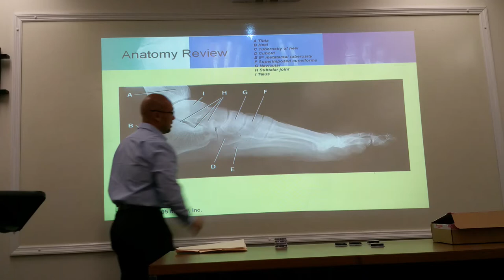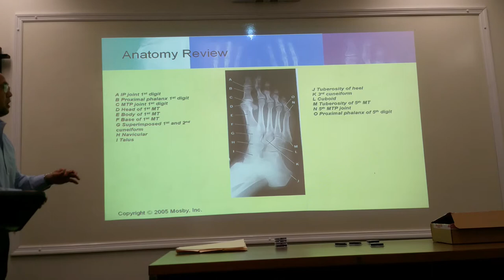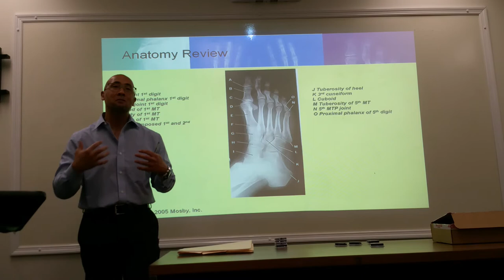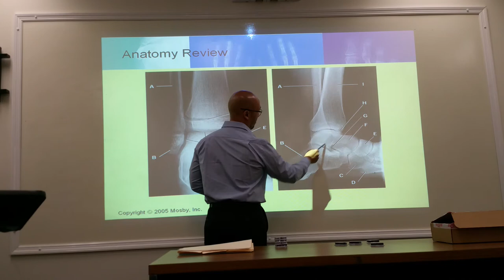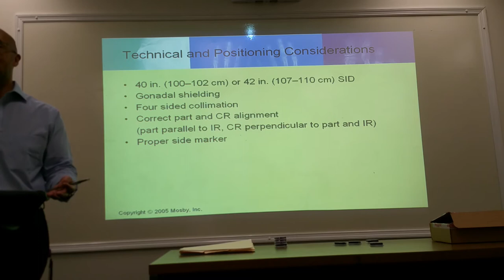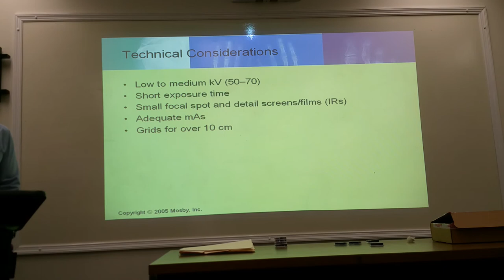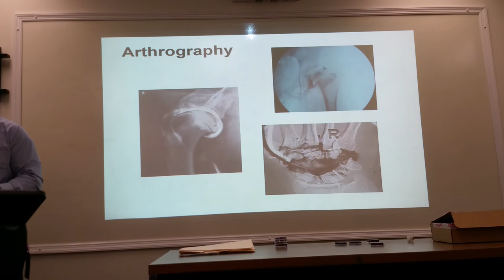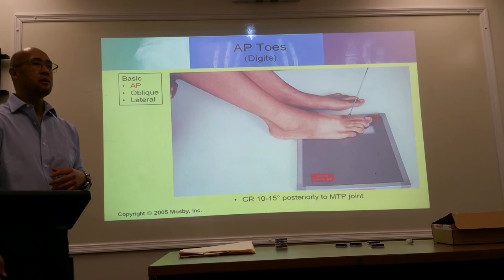Rad 150 Lecture 6: video 3 of 6